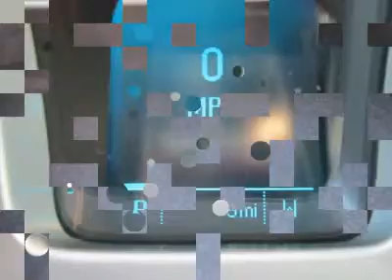2012 CHEVROLET CAMARO Council Bluffs, IA 30948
2012 CHEVROLET CAMARO Council Bluffs, IA
Stock #30948

1010 34th Ave.

Don't miss this 2012 Chevrolet Camaro. It's equipped with automatic transmission and features a Victory Red exterior. With 0 miles, you'll want to take this car home. Make a great choice today.